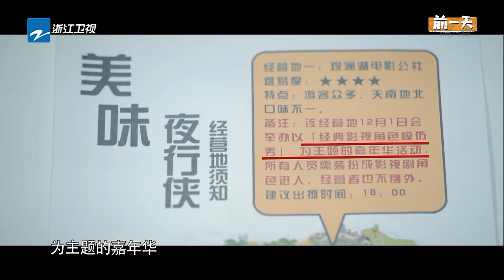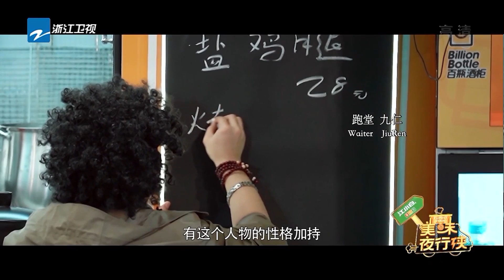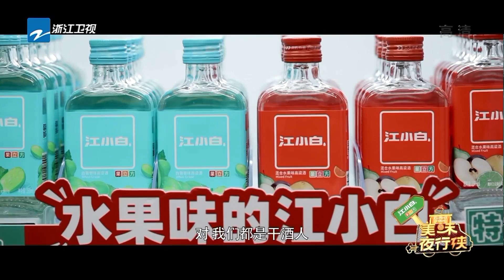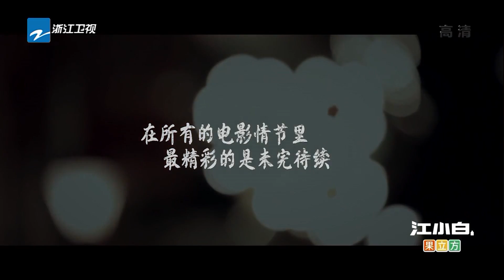【FULL】太野了！尹正化身东方不败炒菜 德云社三公子烤冷面馋哭隔壁小孩《美味夜行侠》 EP6 20210121 [浙江卫视官方HD]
《美味夜行侠》专为“夜猫子”和“馋猫子”们打造的全新美食经营类真人秀，熟悉的烟火气，飘散在城市的每一个角落。
节目同时选取三个饮食习惯、核心食材、食客口味区别较大的城市进行流动经营，通过隐藏式拍摄和“蒙面”设计，真实展现艺人的经营过程，带给艺人和观众沉浸式体验。